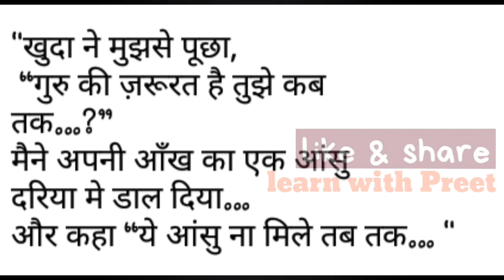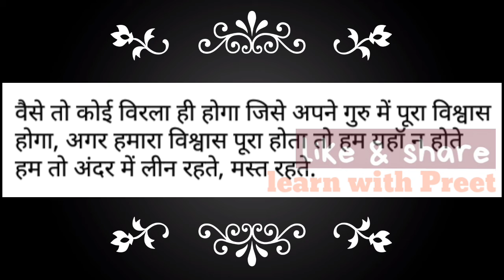Sacha guru aur vishwash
Vishwash se guru milta hai.